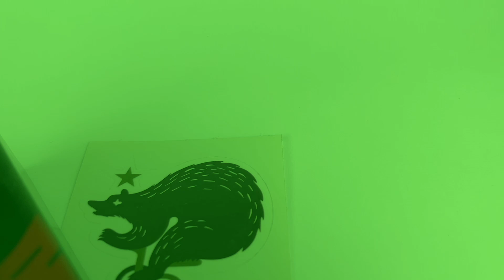Jam Pedals Red Muck Bass Fuzz Pedal: What’s In The Box (A Close-Up Look)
See what’s in the box when you buy a Jam Pedals Red Muck Bass Fuzz pedal.  This pedal boasts a smoother sound, fatter low end, pronounced midrange and added tonal flexibility.

Get a detailed look at exactly what is included in the box when you purchase the Red Muck Bass pedal from Jam Pedals.  You’ll see their professional packaging and the accessories included in the box.

We’ll show you an up close view of the pedal (front, back and sides).